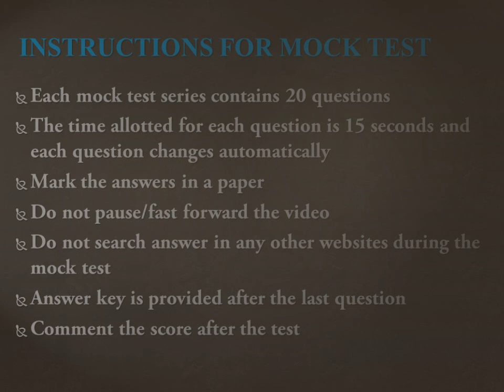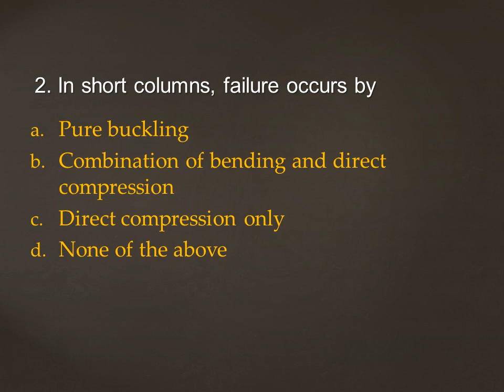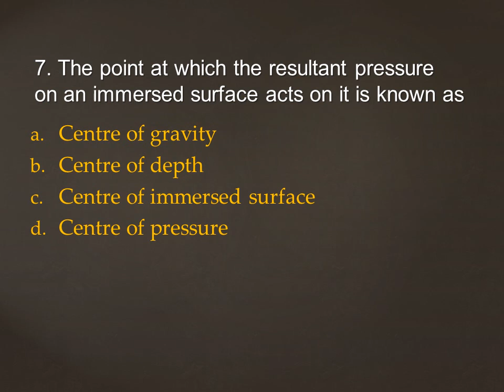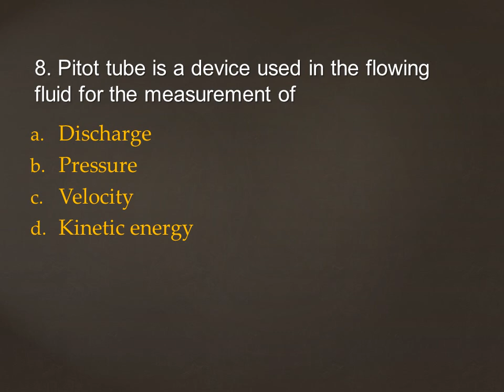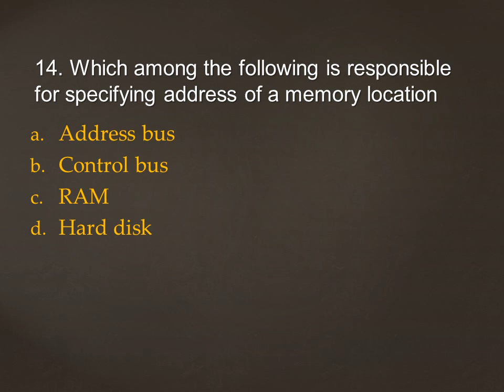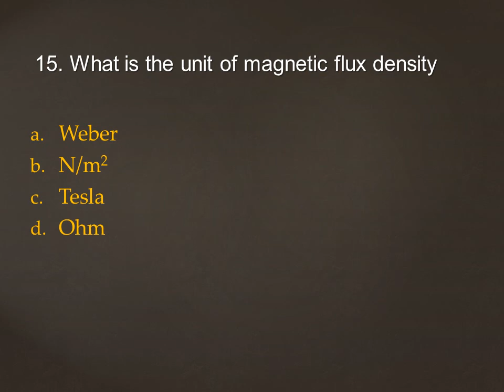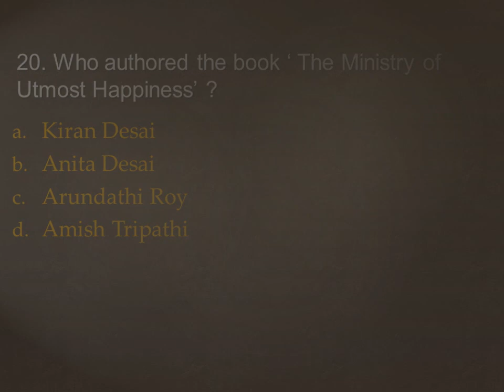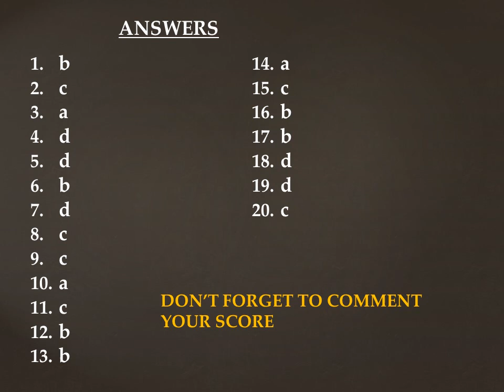TRACER MOCK TEST SERIES 3 || SOIL SURVEY AND SOIL CONSERVATION || KERALA PSC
This is a mock test video which contains 20 questions. Do your mock test seriously. All the best